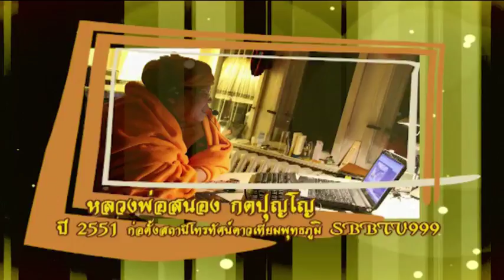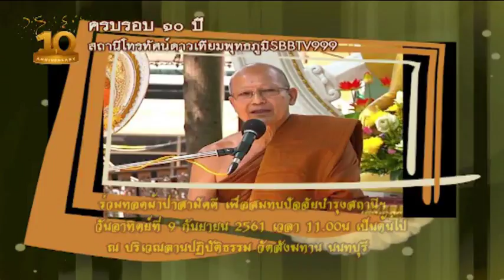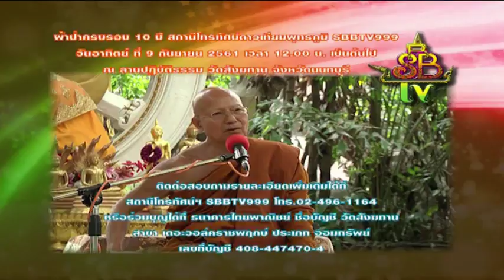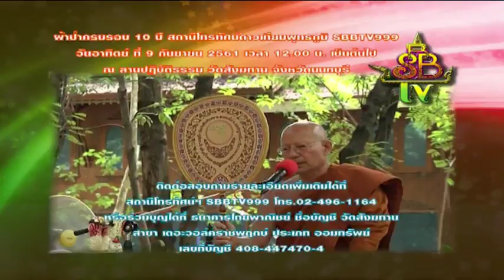วันพุธที่ ๕ ก.ย.๖๑ ธรรมะสว่างใจ หลวงพ่อสามารถ สมาธิโก วัดสังฆทาน